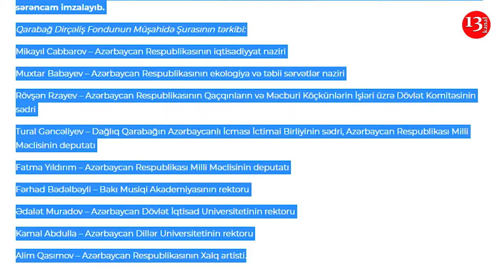Без вести пропавшии, первой Гарабахский.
6 янв. 2021 г.